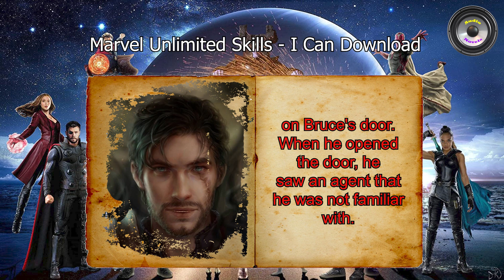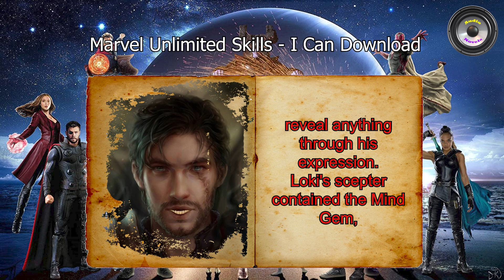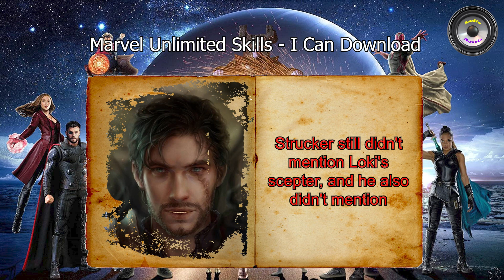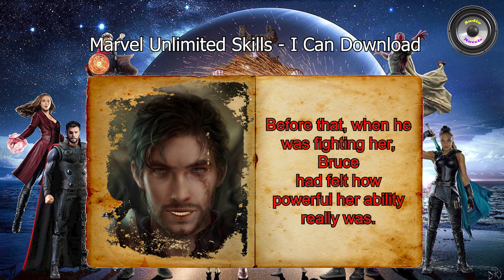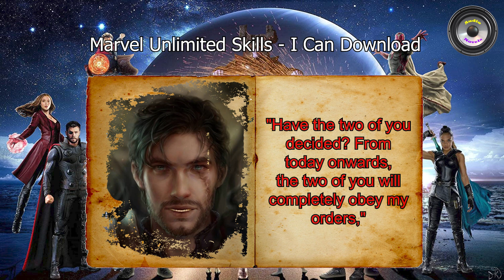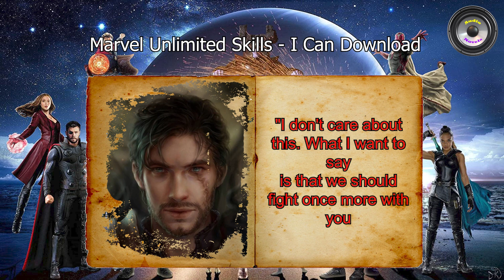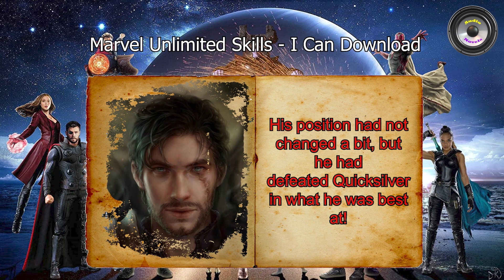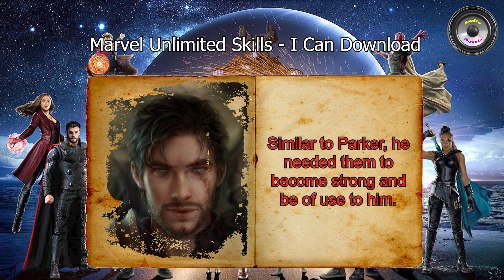Marvel Unlimited Skills - I Can Download | Part 12 | Power Copy System | Super Hero | Audiobook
Author: Shu Han丨Wei Can
Genre: Action, Adventure, Comedy, Fantasy, Martial Arts, Sci-fi, Supernatural
Description: After waking up one day, Bruce Lite found himself possessing the body of an American Agent that enjoyed all kinds of benefits, he made tens of thousands of dollars a month, he had power, and everything else he could dream of.

But when he snapped out of his new found happiness, he realized that he was currently in the Marvel Cinematic Universe. And that’s when the desperation set in.

While his first reaction to it was that it was pretty ‘cool’, after realizing that at some point in the near future, a purple freak would snap his fingers and he had a 50 – 50 shot at surviving, Bruce felt his whole body go cold.

In the stories Bruce was familiar with, when this type of situation happened, the person in question would get some kind of ability, or maybe position in the world that could enable him to have a fighting chance.

But no matter how hard he tried, there was simply nothing there for him to discover in the first place. He was a simple level 3 agent of S.H.I.E.L.D. and that was it. No powers, nothing.

Until after a while had passed, at a time where Bruce found himself slowly accepting his fate, he suddenly obtained the ability he was looking so desperately for.

He could now download other people’s abilities. And while nothing in the world was free, and he couldn’t just become a God right off the bat, this gave him a real shot at surviving.

But after being desperate for that long, would Bruce really be satisfied with just surviving?